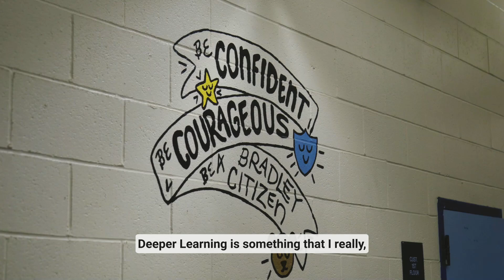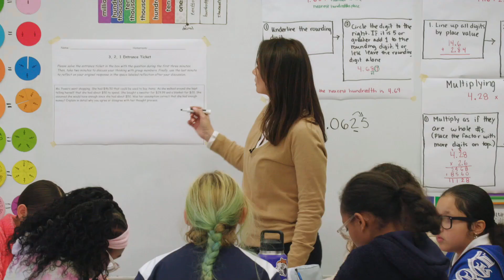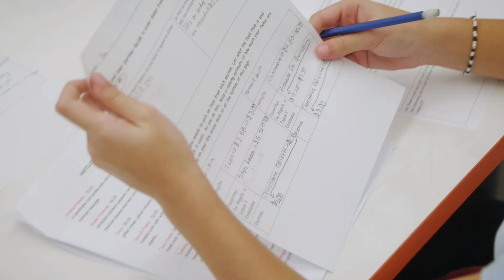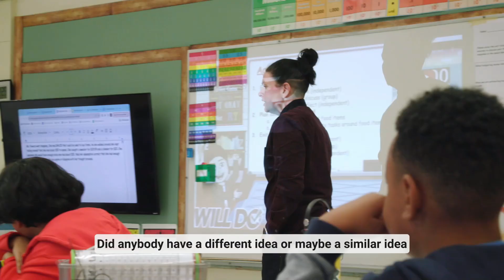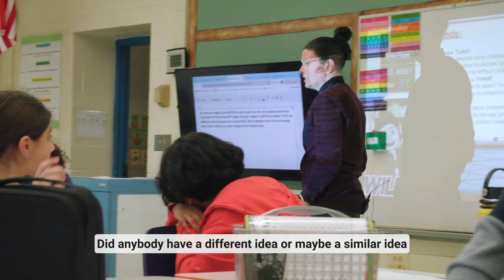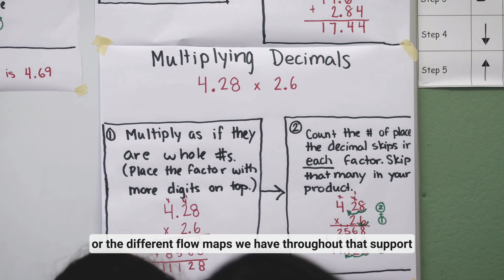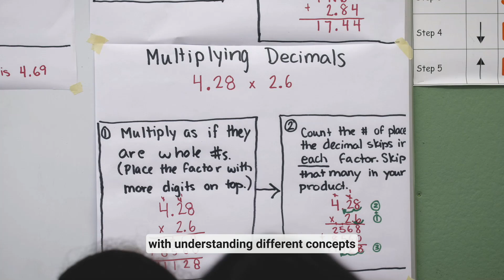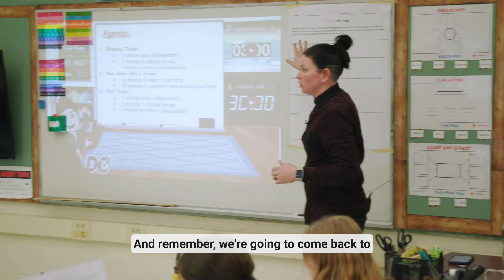Cultivating Deeper Learning in Math: Grade 5 — Rounding Decimals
Watch as students create a budget for dinner with a friend at a local restaurant.

5.NBT.A.3 Read, write, and compare decimals to thousandths.

5.NBT.A.4.Use place value understanding to round decimals to any place.

5.NBT.B.7. Add, subtract, multiply, and divide decimals to hundredths, using concrete models or drawings and strategies based on place value, properties of operations, and/or the relationship between addition and subtraction and between multiplication and division; relate the strategy to a written method and explain the reasoning used.